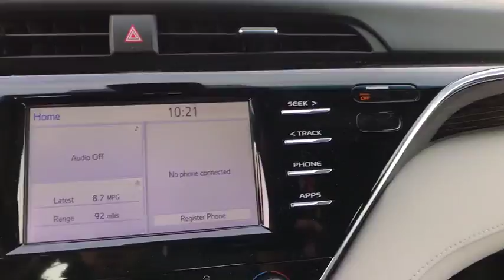2018 Toyota Camry Haines City, Central Florida, Celebration, Kissimmee, Lakeland, FL JU568300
Miracle Toyota
37048 US-27

Recent Arrival! 2018 Toyota Camry LE 2.5L I4 DOHC 16V Stone Includes the Remainder of the Factory Warranty. $1,510 off MSRP! Factory MSRP: $27,087 39/28 Highway/City MPG